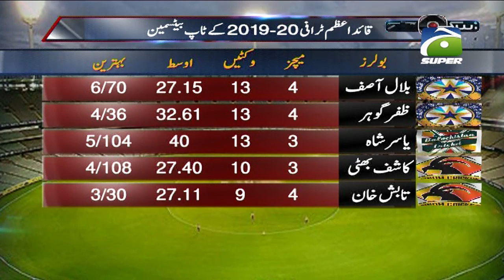Quaid-e-Azam Trophy 2019-20 Ke Top Batsmen